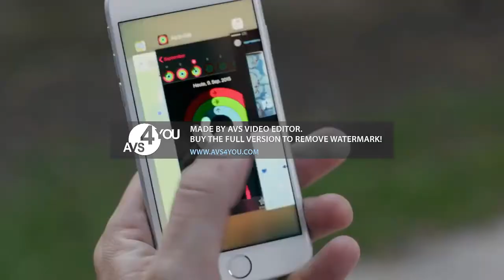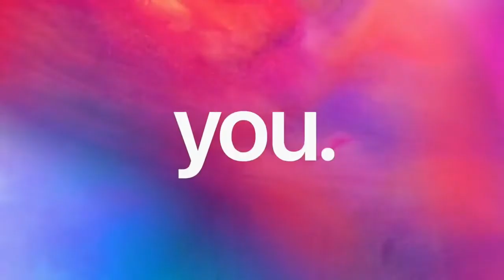Every iPhone Logo Collection